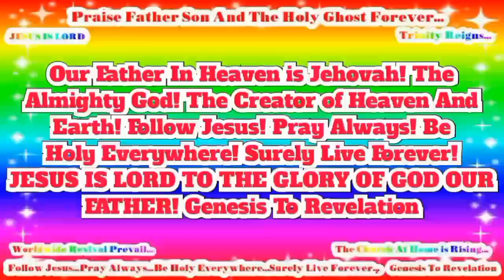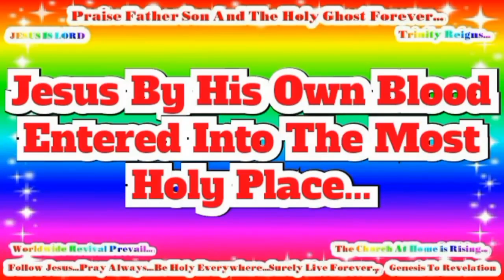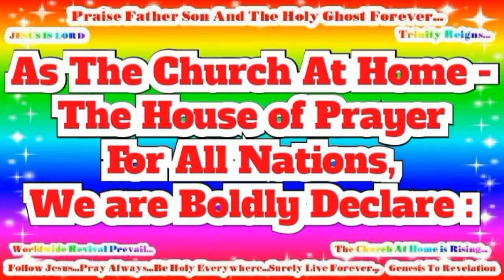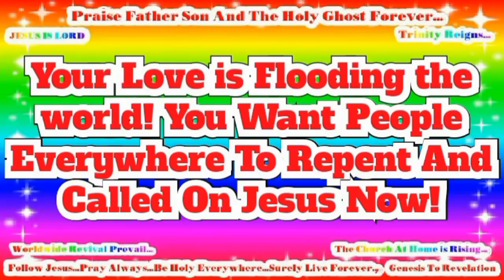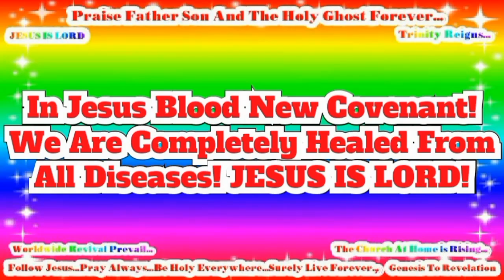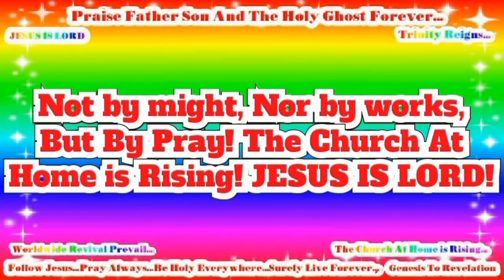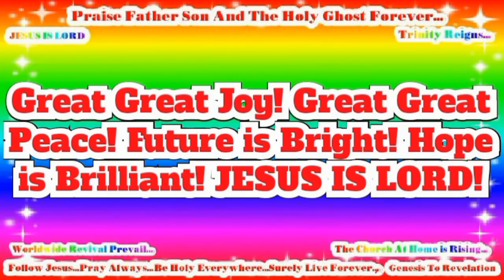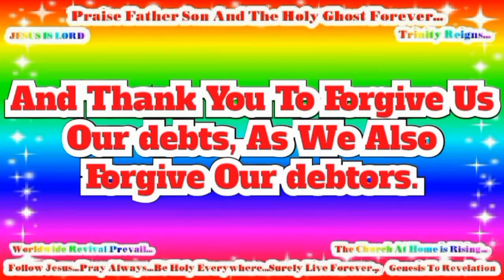Our Father In Heaven is Jehovah! The Almighty God! The Creator of Heaven And Earth!.mp4